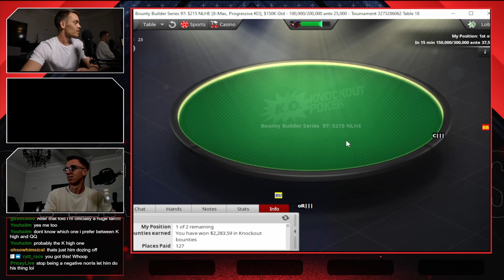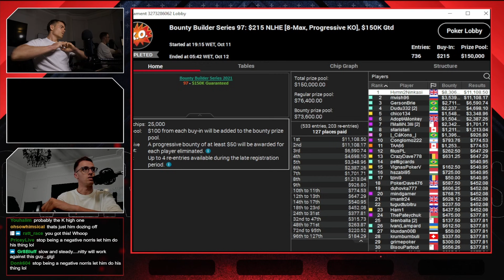EPIC HEADS-UP MATCH ♠️ Bounty Builder Series Deep Runs ♠️ POKER STREAM HIGHLIGHTS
Let us know your thoughts on this format!

➩ @UhlenPoker (Espen)

➩ @philippblank (Videographer/Content Marketing)

➩ @henry_kilbane (Commentary, Creator)